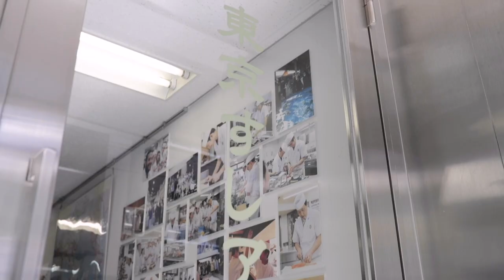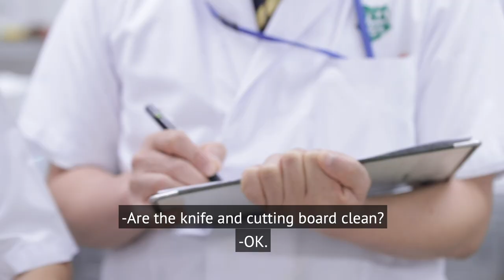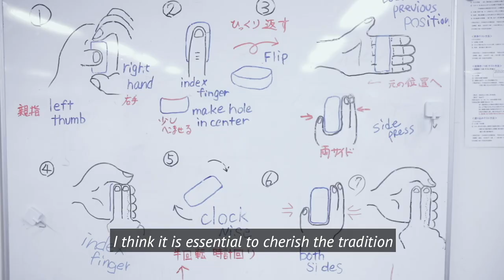JAPAN: School of sushi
It takes 10 years of training to become a professional sushi chef. Not anymore.